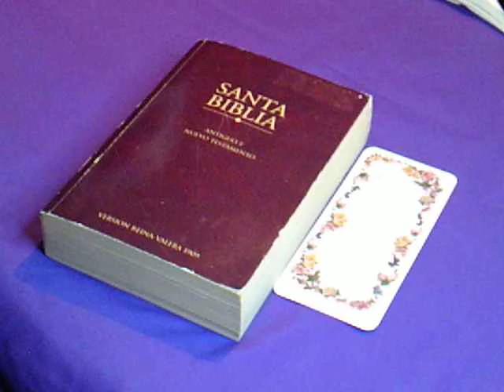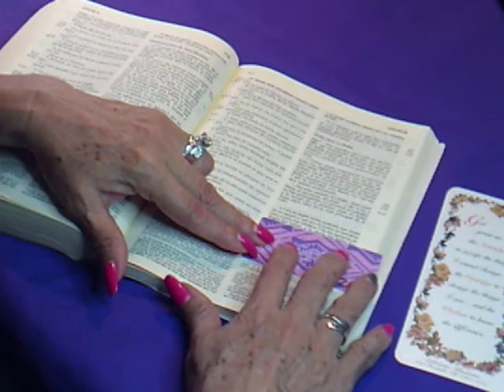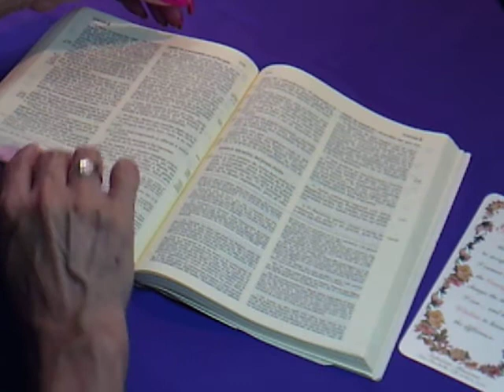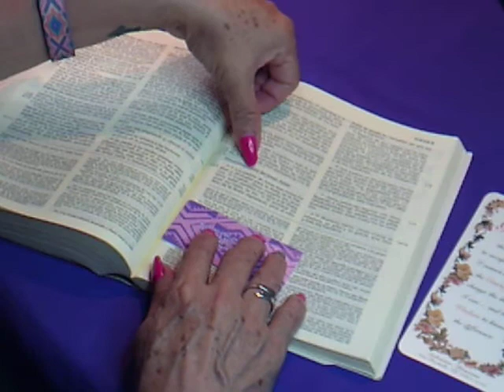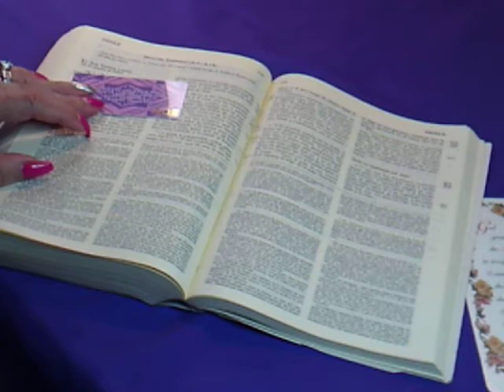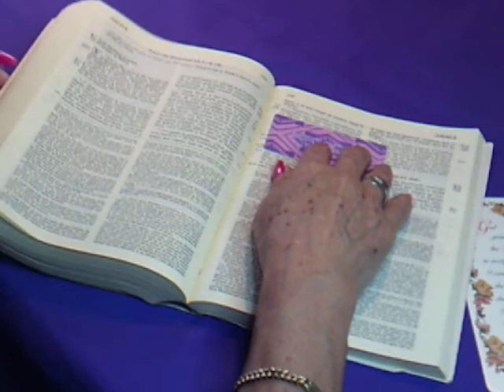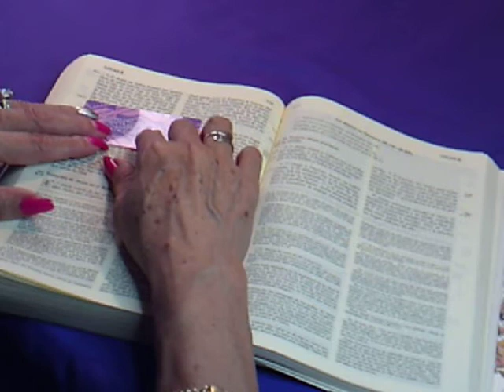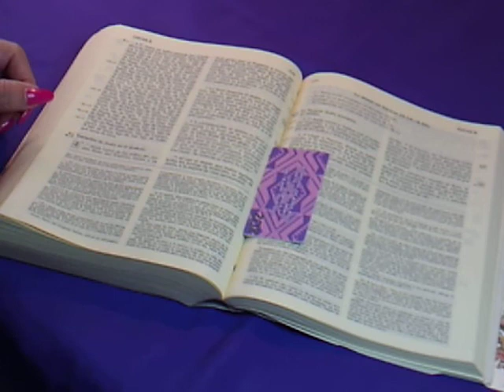Leyendo la Biblia Nuevo T. Lucas Capítulo 2:1 al Capítulo 3:38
Compartan mi video para que ayuden a más personas  a reforzar su Fé